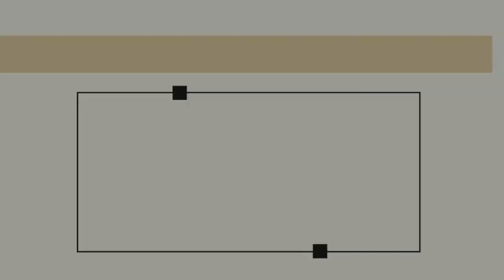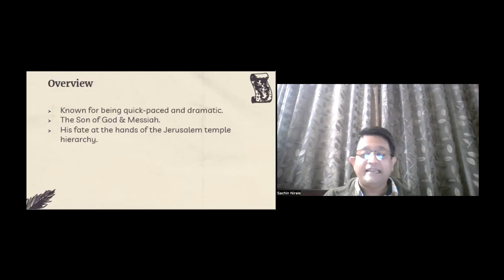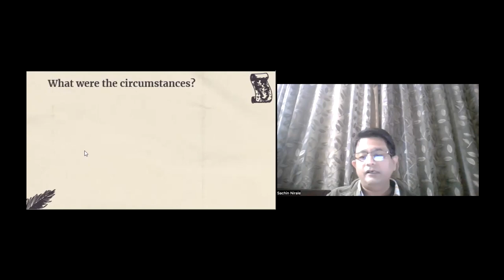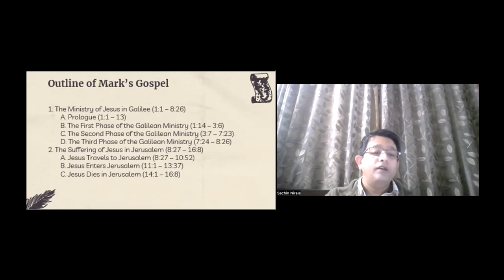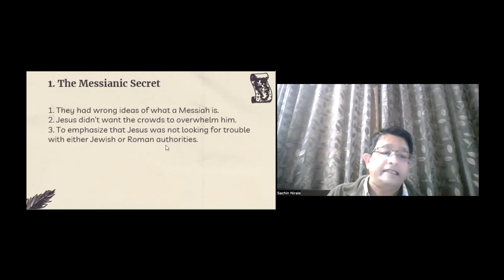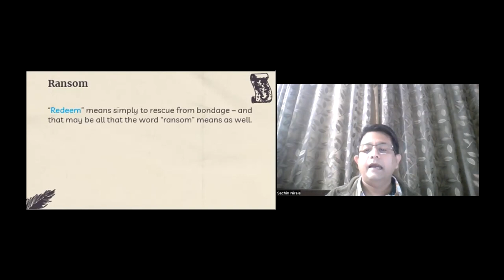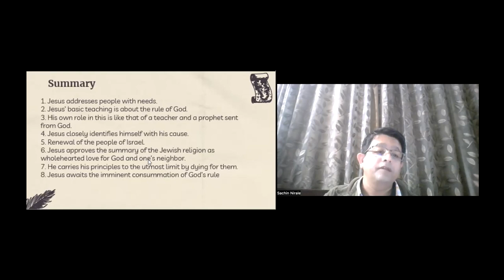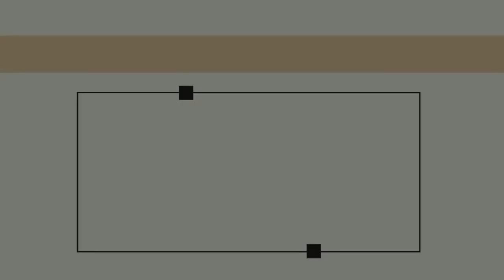GCI INDIA MID-WEEK BIBLE STUDY| NEW TESTAMENT SURVEY - MARK| SACHIN NIRALE